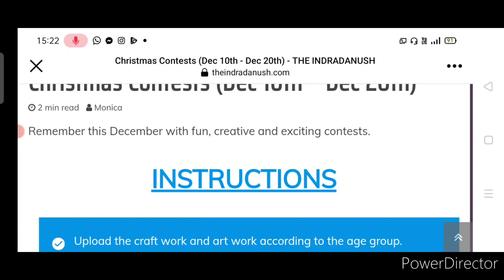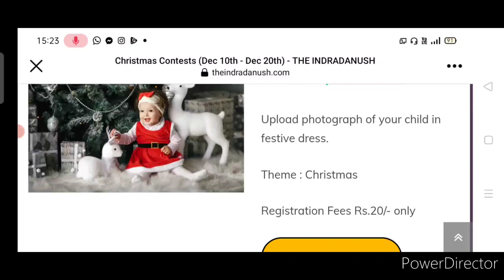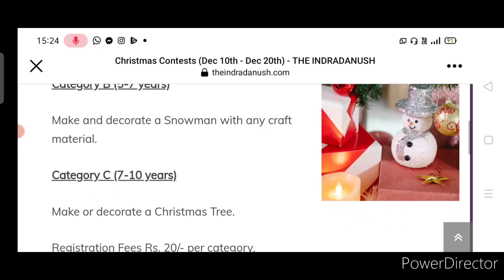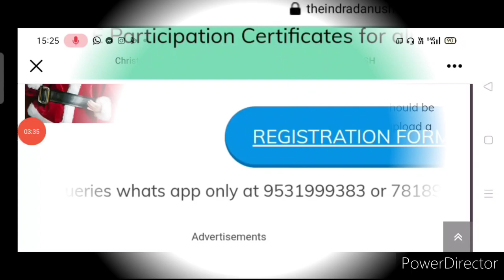Online Competition 2021/ Win Exciting Prizes🎁+Certificate/ Online Art & Craft Competition 2021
3 Best A4 size Drawing books set in affordable amount